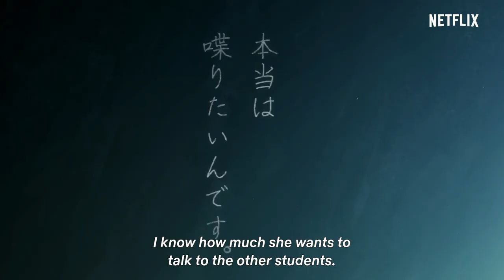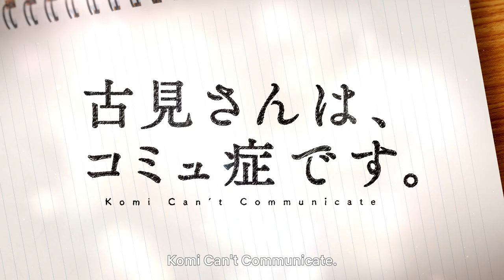Komi Can't Communicate | Main Trailer | Netflix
Premieres October 21 only on Netflix. New Episodes, Every Thursday.